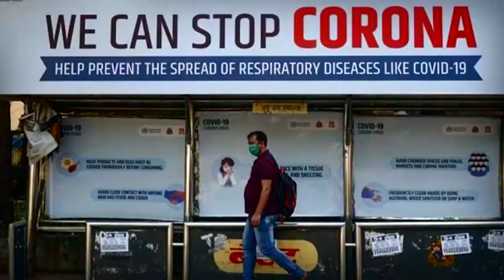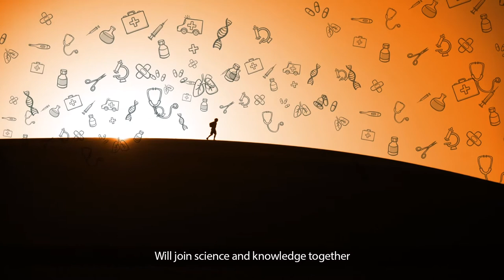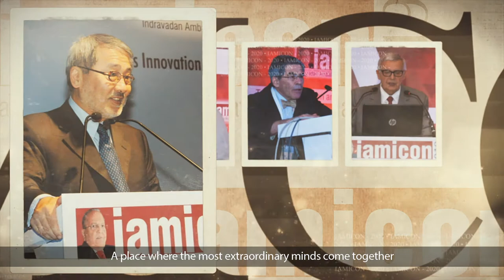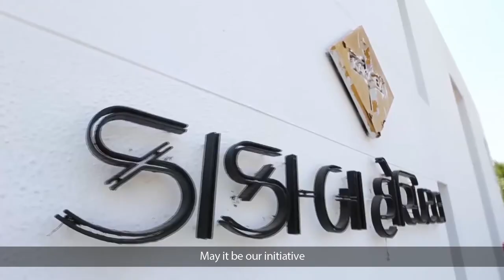iamicon 2020 anthem